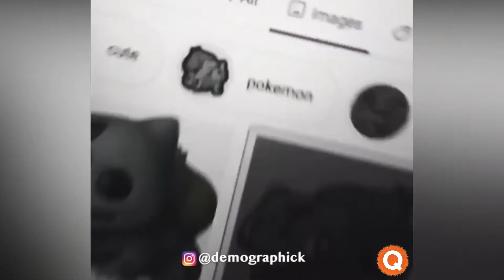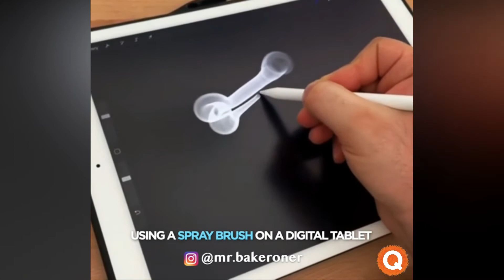Creative Talented People. ART IDEAS FOR CREATIVE PEOPLE #4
Andrew is a creator and inventor who loves making new and exciting ways to be artistic.

Khat is an artist who has always been fascinated with miniatures. Since then she has dabbled with pottery, origami and paint before finally discovering polymer clay. Polymer clay is a perfect medium for miniature creation. Khat takes inspiration from all her favourite elements of pop culture and she attempts to capture the delight of her inner child in the creation of her little sculpted creatures.

MP Gautheron is a young visual artist from Lyon.She makes unique hand-painted skulls, custom art toys, paintings, silkscreen prints and more to decorate your interiors. Do not hesitate to check out her online shop and social media!

He’s been passionate about drawing since a young age, by the time he would be 26 years old he wanted to be a good/great artist known internationally, And now, passed the age of 26 years old, he is one of the most special and different artists in the world.

Kevin does Anime Art. He has been drawing since he was old enough to hold a pencil in his hand. Especially, he likes drawing horror things with black and white style.

This amazing artist makes art out of coffee! Drawings, shapes and colours get mixed up in a cup full of coffee to create unbelievable pieces! He has such a personal style and creativity.

This amazing paper artists will blow your mind with their 3D papermade creations. Achiving this deep sensations with just colored paper is pure creativity. You don't want to miss this unique artist!

For the last 25 years his 3-D reverspective paintings have been hughesually in demand, exhibited around the world and featured in many public collections.

She is a Makeup artist who became an Instagram sensation due to her unconventional and unique concepts when facepainting and applying make- up.

Bakeroner has more focus on graffiti, letter structures and writing arts. He is also making illustrations, corporate designs, creative directions etc. for different kind of companies.

Alexandra is a Los Angeles artist who is known for her surreal paintings and portraits on found objects, tools and worn paintbrushes.

She is best known as the artist taking Dice art to another level . She creates realistic and beautiful pieces made entirely from Dice.

Looking for amazing mandalas? You found the right person! Danilo is a Brazilian artist who specializes on making amazing graffities of mandalas. And not only that, he also draws animals with the “mandala-style”.